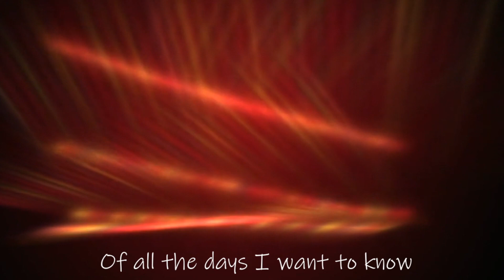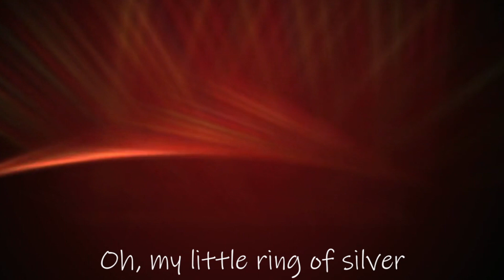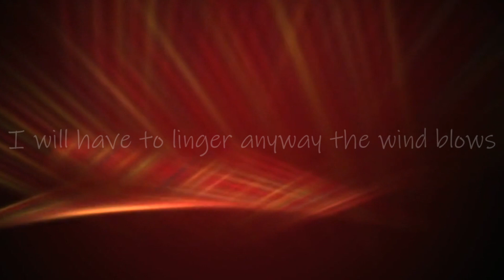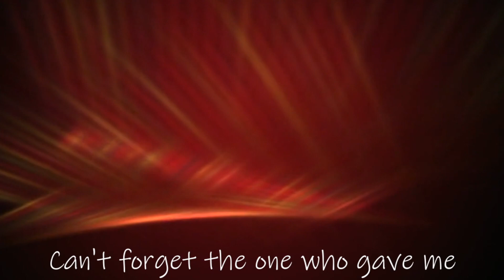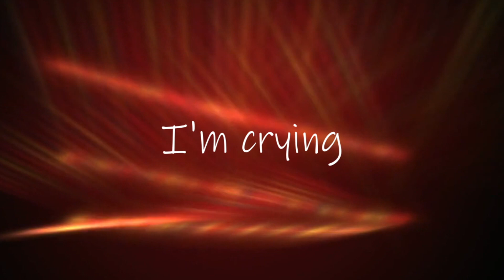ElectroMush - Ring of Silver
ElectroMush - Ring of Silver (lyric video)